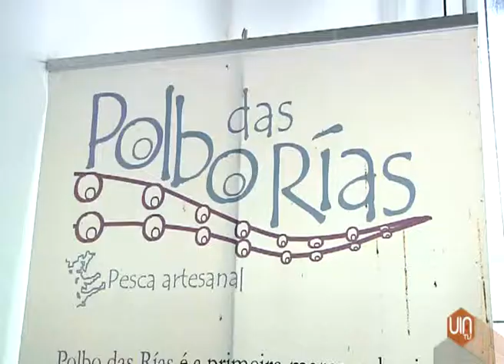La cofradía de pescadores de Bueu recibe 45.000 euros para vigilancia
La Cofradía de Pescadores ha recibido hoy 45.000 euros para gastar en vigilancia marisquera y en asuntos técnicos. Pero no será lo único, a final de mes, recibirá una clasificadora.